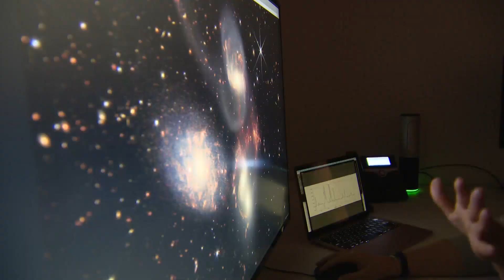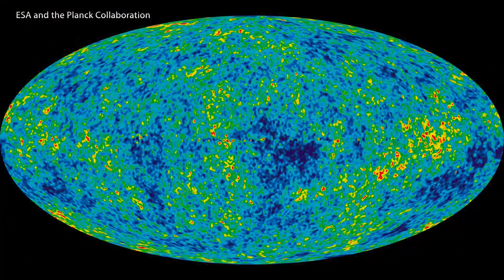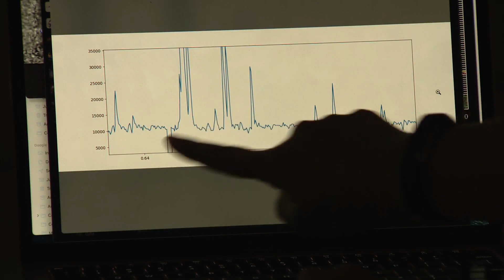Northwestern astrophysicist uses Webb Telescope as 'time machine' to trace origins of the universe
The images of space produced by the James Webb Telescope have captured the attention of the world, giving academic experts and everyday stargazers the clearest picture of the universe ever seen.